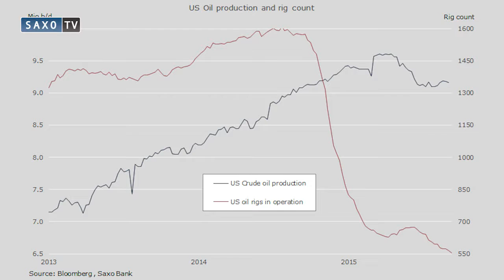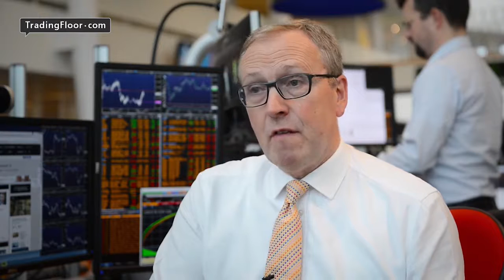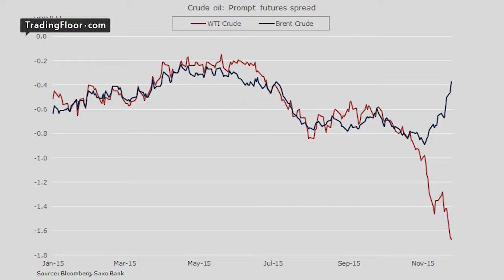Hansen: Fear drives oil close to seven-year low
After OPEC’s indecisive meeting last week, attention turns to the US. Later this Wednesday inventory numbers are released. Saxo's Ole Hansen says that once again the market expects a small rise, even though numbers should be falling at this time of year. The price of WTI crude is now at a near seven-year low.
The first quarter of 2016 will be key, says Hansen, particularly as Iranian production picks up. He wonders whether Saudi Arabia will try to match its rival barrel for barrel.
But can China and even the US motorist help stop the rout? Ole says both have been using more gasoline and buying more cars. Furthermore, the Chinese government is continuing to buy strategic oil reserves as the price continues to fall.
Ole also discusses contango in the market - that's the discount at which spot oil is trading. While the contango in WTI continues to widen in Brent it has narrowed. This could signal that the supply glut isn't as great as feared. However, Ole says that the market's reaction to fear and what might happen is still driving the market down.